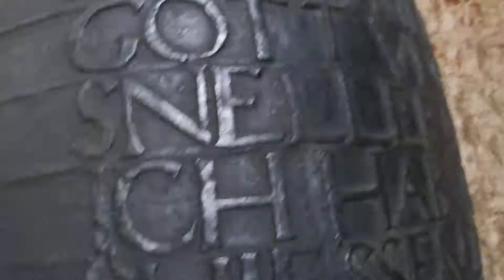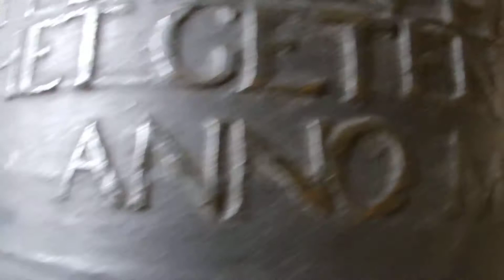Cannon with inscription